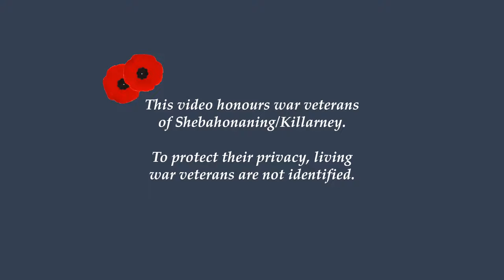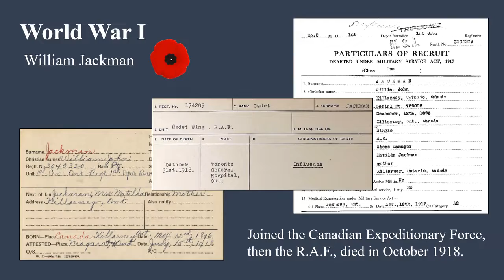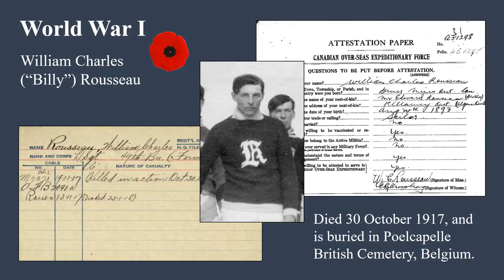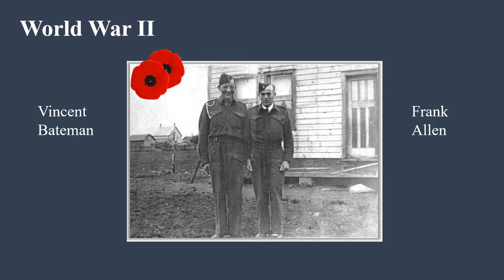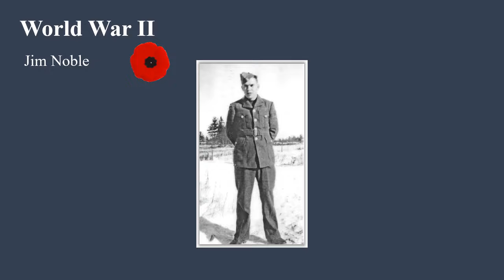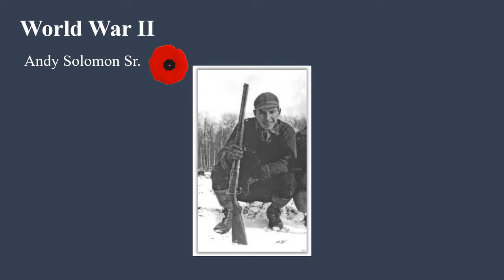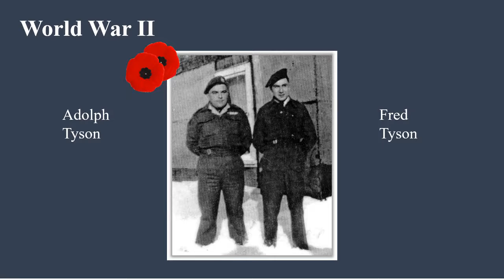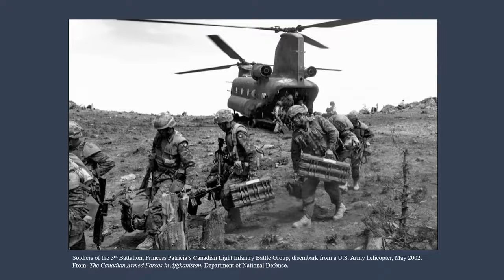In honour of our war veterans. Chi-miigwetch.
Made in honour of our war veterans.